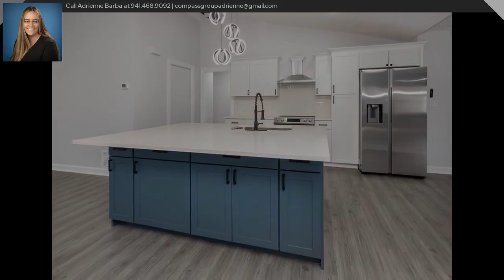OPEN HOUSE: February 24th 2024 2:00 PM - February 24th 2024 4:00 PM - 1208 Ruby Road Venice FL 34293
One or more photo(s) has been virtually staged. BEAUTIFULLY REMODELED (2024)! No need to wait on a new build, you can move right in to this gorgeous, TURN-KEY home! Located in the highly desirable South Venice Beach Community! This newly updated home features 3 bedrooms & 2 baths and modern luxury vinyl plank flooring throughout. Step inside the front door to high vaulted ceilings & large open floor plan, creating a spacious & inviting atmosphere, open to your brand new kitchen with large gorgeous island. Whether you dream of creating a spot for gourmet meals, nightly homework, or morning coffee, this expansive & beautiful island will be the most used area in the house. Walk through the pocket sliding glass doors to your extra 300 square foot Florida Room with access to the backyard. Both bathrooms have been beautifully updated, the master has double sinks and both bathrooms have large relaxing rain shower heads and bluetooth exhaust fans. You can rest assured that this home is prepared for coastal weather, with Impact Windows throughout (2008), 30 year Timberline shingle roof (2007) & has been completely replumbed (2022) with a new water softener system and this entire home has been newly renovated and updated (2024). A few perks of living in South Venice include - NO HOA - NO CDD FEES - NO WATER/SEWER BILL!!! This home is in the low-risk Flood Zone X & will not require flood insurance. Enjoy close proximity to schools, shopping, churches, medical facilities & the beach! A block away you have Shamrock Park, with great amenities, playground & butterfly garden, with the Venetian bicycle trail along the waterway & nature trails that connect to the 10 miles of Legacy Trail. South Venice community has its own private beach accessed by ferry & boat launch. Nearby Venice Gardens has an Olympic size swimming pool & membership is open to South Venice residents. You can also join the South Venice Civic Association & take the ferry over to private South Venice Beach - the possibilities are endless; Florida living starts now!